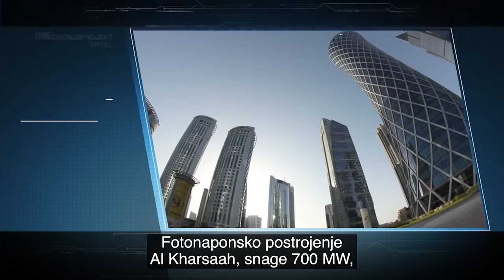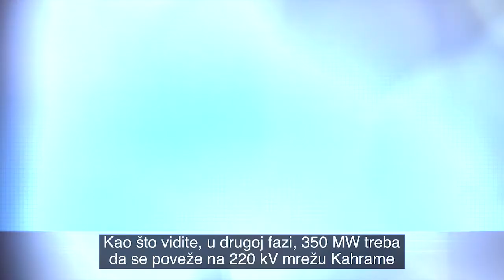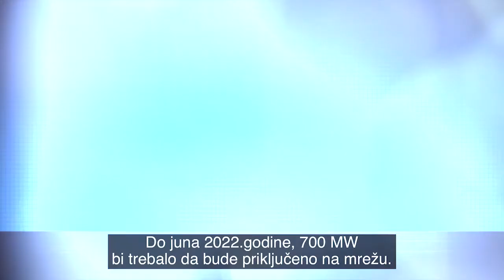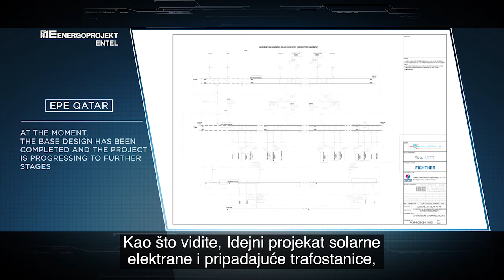June 2020 - Al Kharsaa PV power project, Qatar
Information about the Al Kharsaa photovoltaic power project carried out by EPE Qatar. Project details are presented by Mr. Manikandan Santhosham, Lead Electrical Engineer in EPE Qatar.